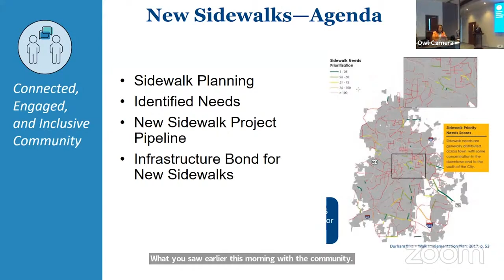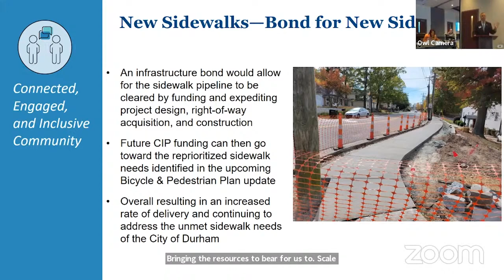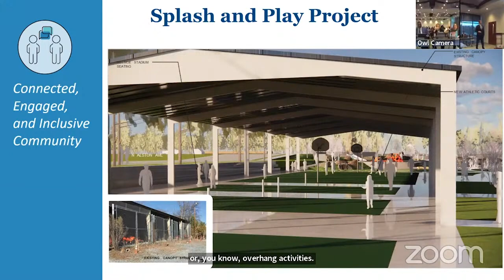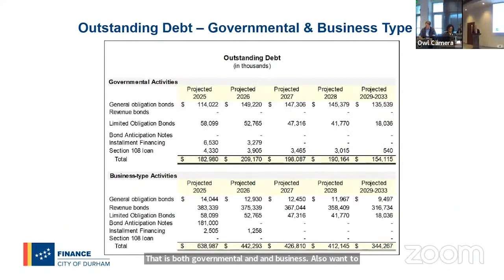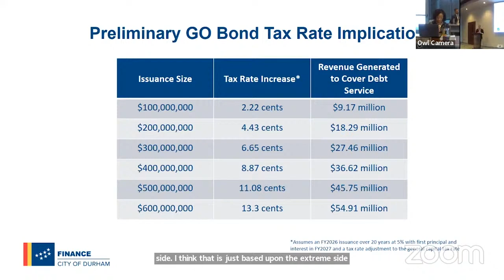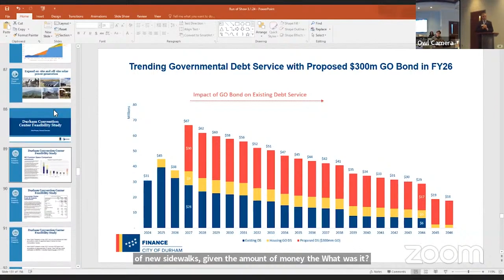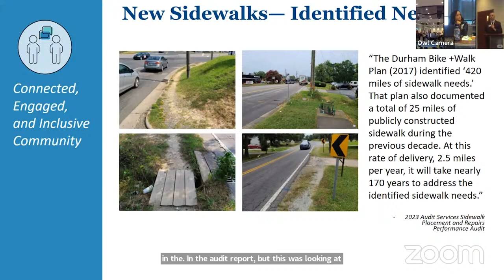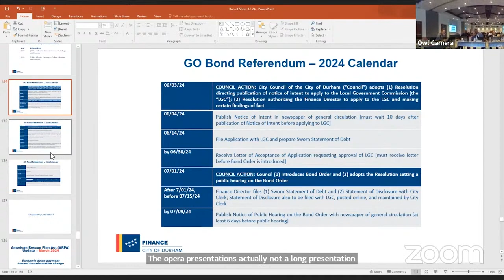2024 Bond Referendum Break Out - Budget Retreat March 1, 2024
NOTICE: This presentation was originally part of the March 1, 2024 Budget Retreat. It has been edited  to reflect the 2024 Bond Referendum Information.

0:00 Notice
0:11 Municipal Bond Budget Presentation / Sidewalk Presentation - Sean Egan, Transportation Director
11:02 Municipal Bond Budget Presentation / Splash and Play Parks Presentation - Wade Walcutt, Parks and Recreation Director
24:00 Debt Profile and GO Bond Referendum - Tim Flora, Finance Director
39:39 Discussion / Questions